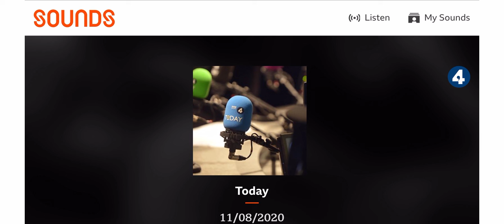Bectu members on redundancy - BectuOnAir with BBC 5 Live | (August 2020)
Bectu member’s Rachel Foster and Dan Baker spoke to BBC Radio 4 and BBC 5 Live about their redundancy's and the challenges they’re facing because of it.

Explore the latest Bectu news, advice and resources on our website now